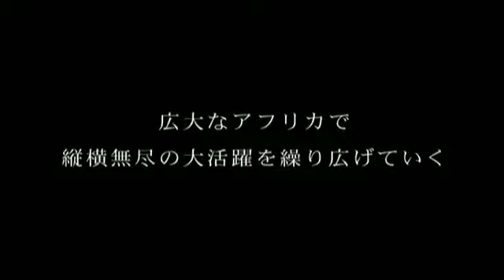SHounen Keniya (Jungle Boy)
Nostalgia...please I'm looking for this movie so long now, I watched it when I was a little kid, can anyone help me retrieve this movie? english, dutch, or whatever language? I would be most thankful!